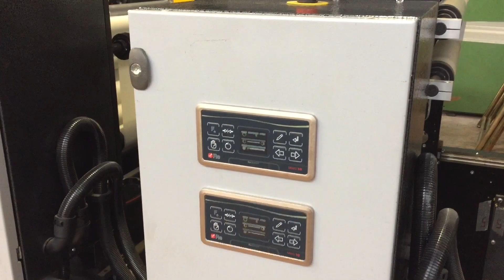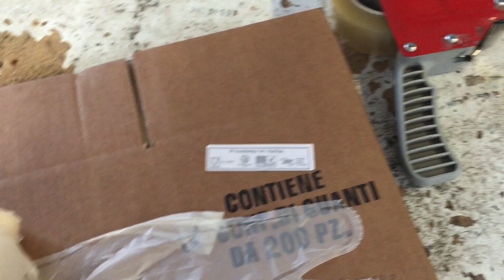Gloves on roll_Special Application